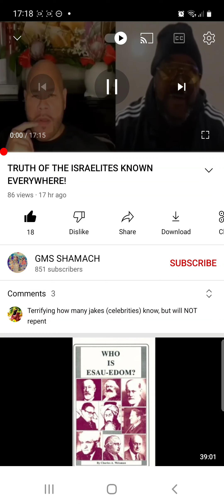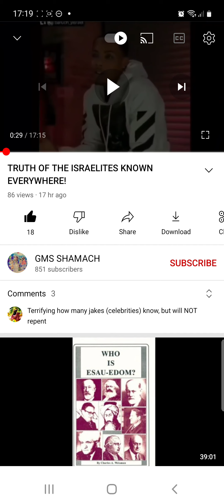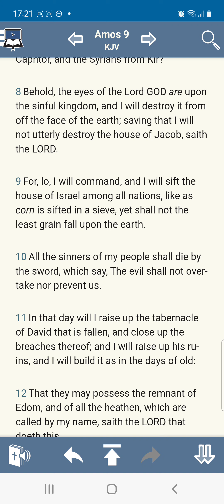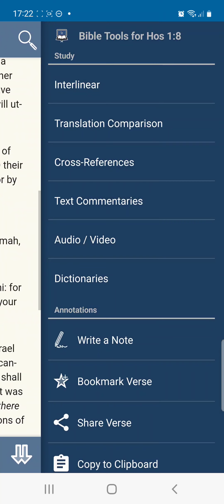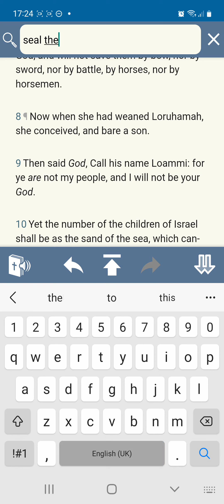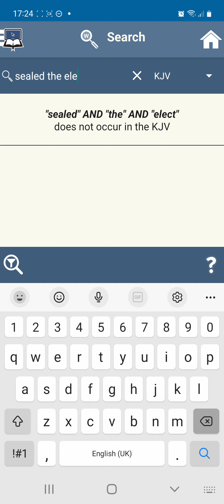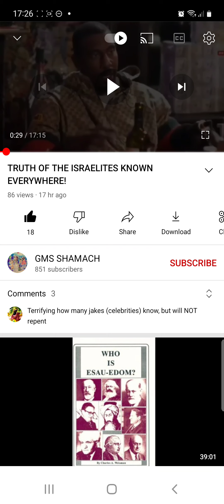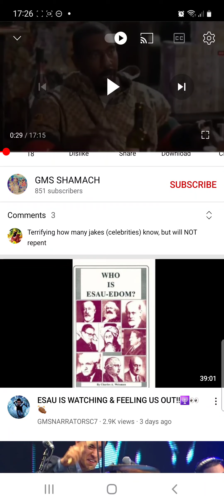Musicians and athletes say they are Israelites